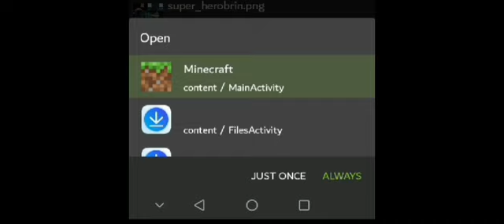Animal Mod for Minecraft pocket Edition||Wild Animals Mod for MCPE 1.19|| 2023 New Mods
Yessmartypie himlands latest world ep 28

✔⚫ yessmartypie himlands ...

How to spawn village in flat WORLD in MCPE

✔⚫ how to spawn village f...

Techno Gamerz World download in Minecraft

PE

◉ • Techno gamerz full upd...

Rascal mod for Minecraft pocket edition 1.19+

Rascal mod for Minecra...

Yessmartypie himlands latest world with full update ep 33

◉ • yessmartypie himlands ...

✩Animal Mod For Minecraft pocket edition

1.19

Animal Mod for Minecraft 1.19

Animal Mod for MCPE 1.19

Wild Animal Mod for Minecraft pocket edition

1.19

Wild Animal Mod for MCPE 1.19